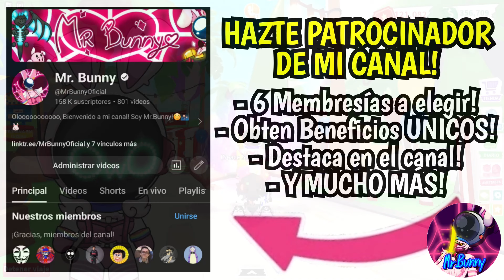ADOPT ME VERANO 2024 SEMANA 4 FILTRADA!👀 | TODO LO QUE DEBES SABER!🤩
Hoy les traigo un nuevo video mostrándoles TODO acerca de la semana 4 del evento de VERANO 2024 AQUI en ADOPT ME!

Nombre y Link de mi usuario: AlanConejito_7u7
(Mi ÚNICA cuenta de ROBLOX, no caigas en gente que se hace pasar por mi!)

Mi canal de Twitch!!! Con mas de 14,200 Seguidores!

Mi Grupo de Discord con mas de 14,900 miembros! (invitación valida por tiempo INFINITO, verificación obligatoria para unirte y poder hablar)

Toda Mi Ropa OFICIAL de Mr.Bunny, cómprala, se que te va a encantar!